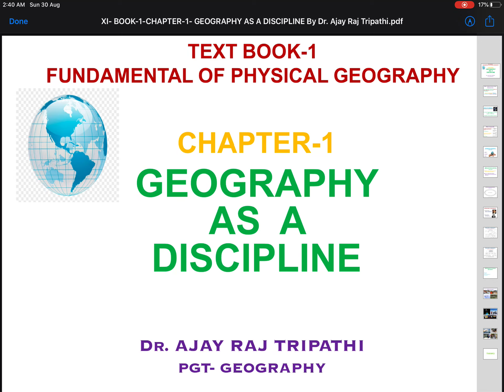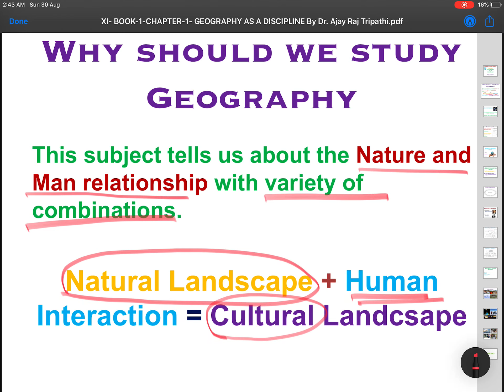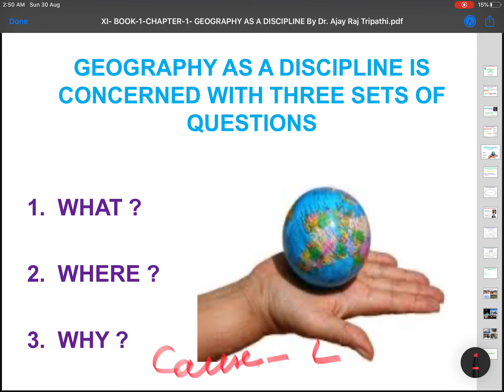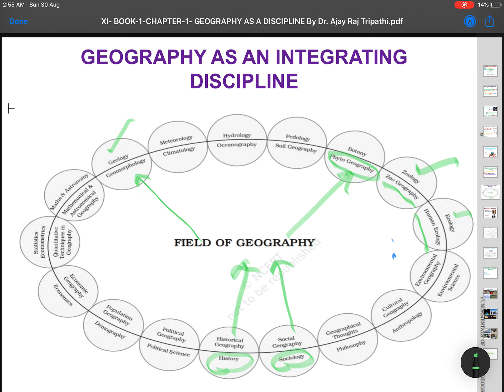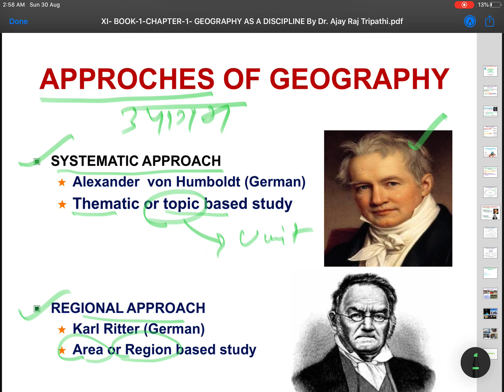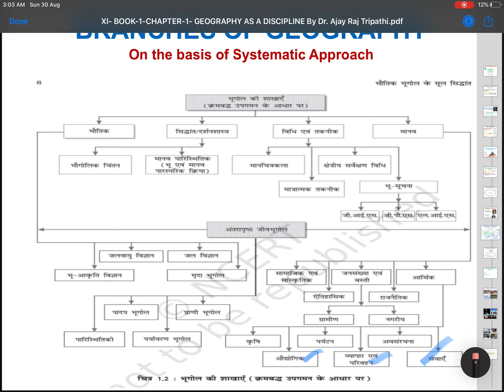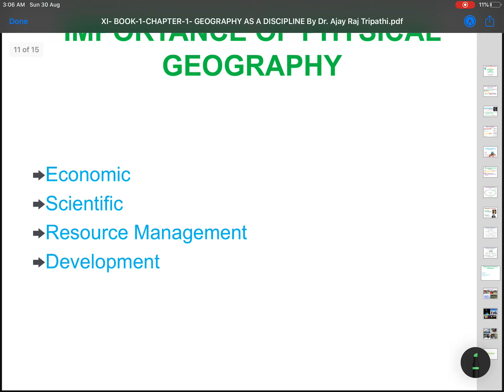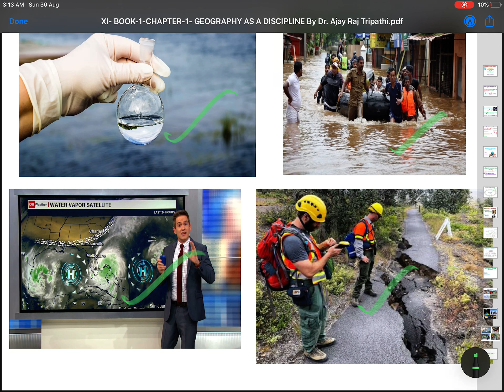NCERT| Class 11| Fundamentals of Physical Geography |Chapter 1| Geography as a Discipline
This Chapter deals with the General philosophy of Geography, Basic questions of Geography- What, Where and Why, Approaches of Geography- Systemic and Regional, Branches of Geography and Importance of Physical Geography explained by Dr. Ajay Raj Tripathi